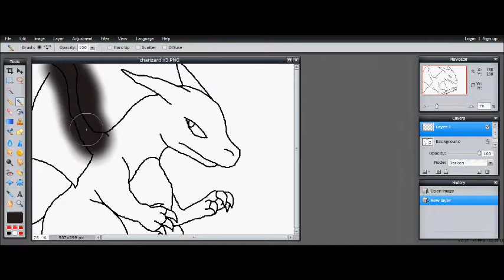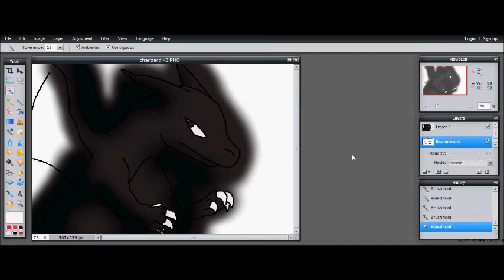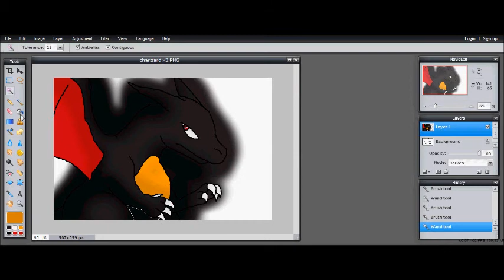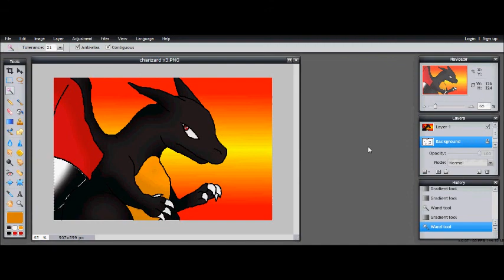Speedpaint Gift 4 iTzShoGunx